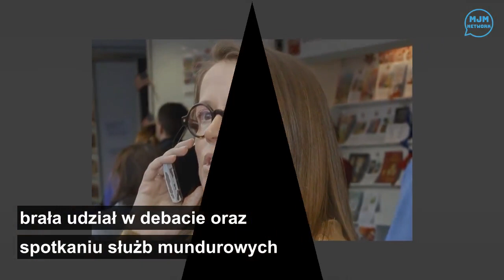Moniki Jaruzelskiej sukces i przygotowała się na dobre wieści. 55-latka w końcu się doczekała